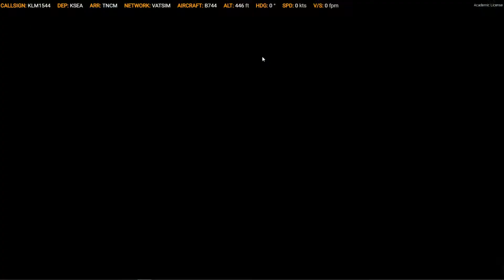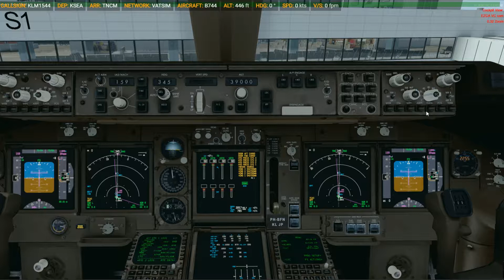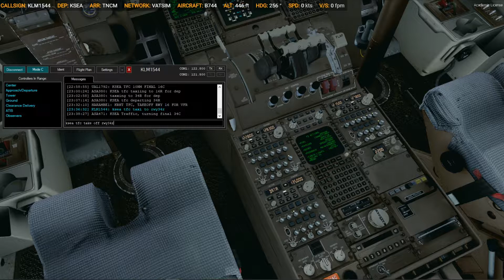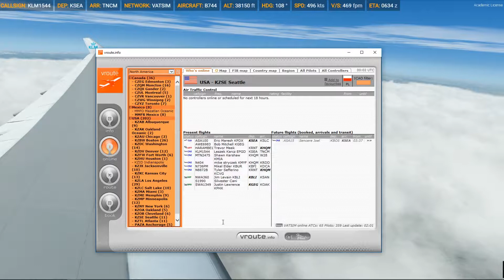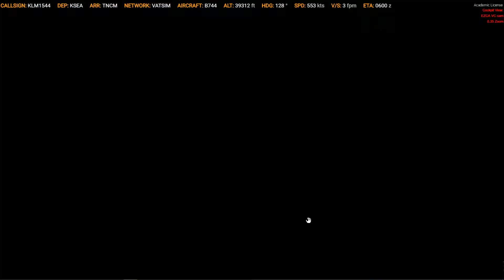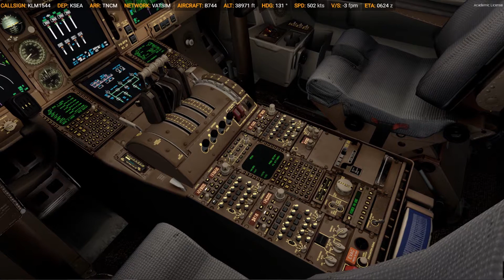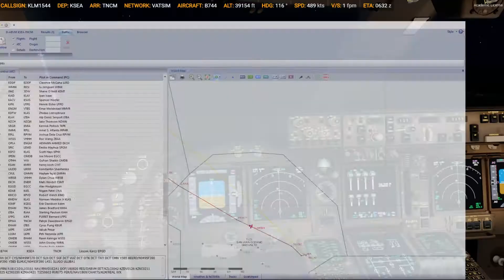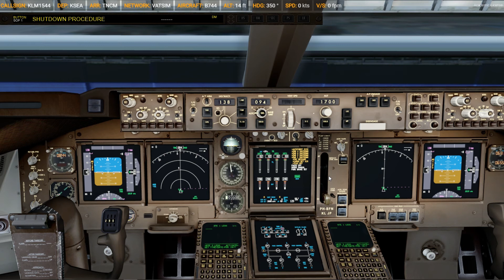p3d v4.3 KSEA TO TNCM B747 VATSIM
Regards.
✔😊zapraszam do subskrypcji kanału i nie zapomnij dodać łapki;)👍
pozdrawiam.

✔GAMING PC

Case: Corsair 780T (black)
Motherboard: ASUS MAXIMUS X FORMULA
CPU:Intel i7-8086K 4.00GHz 12Mb 40th (5 GHz OC)
CPU Cooler: Corsair Hydro Series H110i GT
Graphics Card: Gigabyte GeForce GTX 1080 Ti AORUS
RAM: Corsair 32GB 3600MHz Vengeance RGB PRO CL18 32GB
SSD 1: Samsung 512GB 970 PRO PCIe NVMe M.2
SSD 2:Samsung 1TB 2,5'' SATA SSD 860 PRO
HDD 3:Seagate 4TB 7200obr. 128MB BarraCuda Pro
POWER:Corsair HX 1200i 1200W
MONITOR:ASUS ROG PG348Q Curved BLACK
TV SONY 65'' CURVED

Addons:

QualityWings 787 Ultimate
Aerosoft A318-A319 Professional
PMDG-Full
FSLabs-a320
FS2Crew
Hifi Simulations Active Sky for P3Dv4
ORBX FTX Global Base and Vector and open lc
Turbulent Designs Terraflora
Mettar Simulations PTA Tool
FlyTampa-Full
Polish Airports vol.1 X
Polish Airports vol.2 X
Polish Airports vol.3 X
NY Airports v2 X
New York City X
Moscow City X
Seattle X
Miami City X
EPWA Warsaw Chopin Airport X
29Palms - LGSK - Skiathos
29Palms - LGSM - Samos
EPKK_2018
(EDDM) Munich
Warsaw City X
UUEE Moscow Sheremetyevo X
UK2000 London City Xtreme
UK2000 Gatwick Xtreme
Mega Airport London Heathrow
MKSTUDIOS - GCFV
MKS Lanzarote
JustSim-LFMN P3Dv4
Flightbeam -- KSFO
Flightbeam -- KPHX
Flightbeam -- KIAD
Flightbeam -- KDEN
Sim-wings Canary Islands Professional
Sim-wings Gibraltar Professional
Mega Airport Frankfurt 2.0 P3D V4
MadeiraXEvolution
REX SKY FORCE 3D
Professional Flight Planner X
NavDataPro Charts